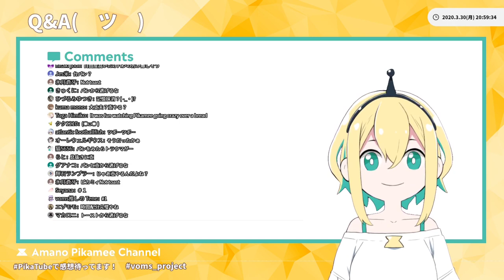Amano Pikamee Has Never Said the F-Word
Pika is the only one who can make the f-word remotely endearing